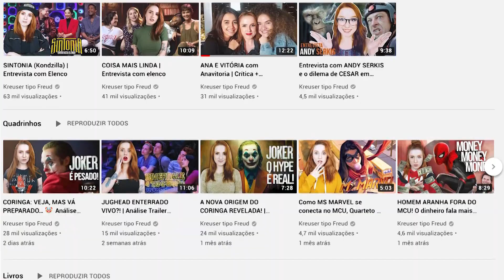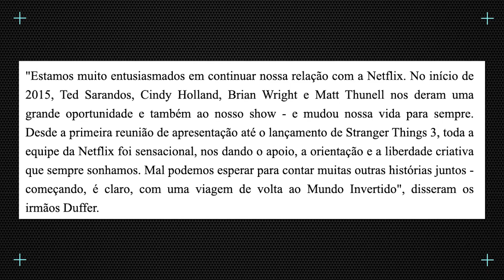SPIN OFF DE STRANGER THINGS? QUARTA TEMPORADA CONFIRMADA E FORA DE HAWKINS! | Stranger Things 4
Nessa segunda (30) a Netflix confirmou oficialmente a renovação da quarta temporada de Stranger Things e anunciou um acordo para outros filmes e séries com os Irmãos Duffer.